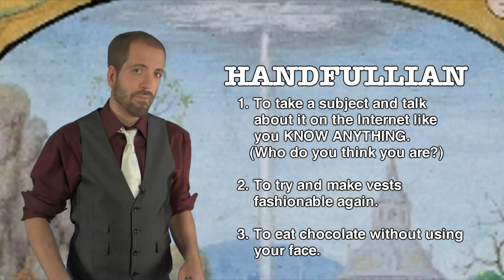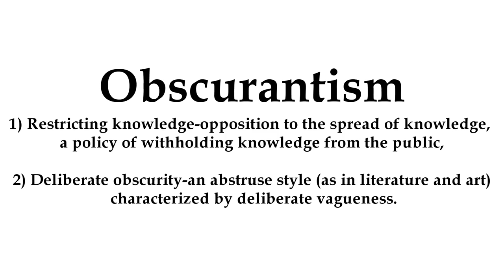The Ivory Tower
If you don't "get" this episode, we're not explaining it (because that'd undermine our fragile self-esteem!).